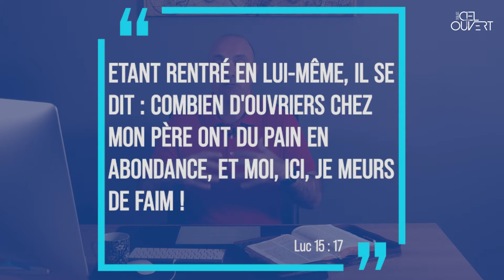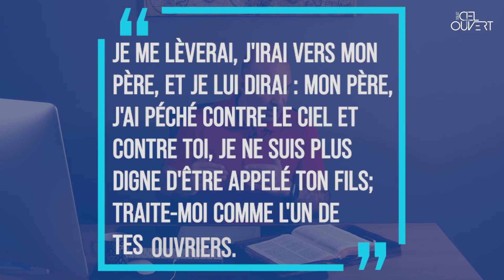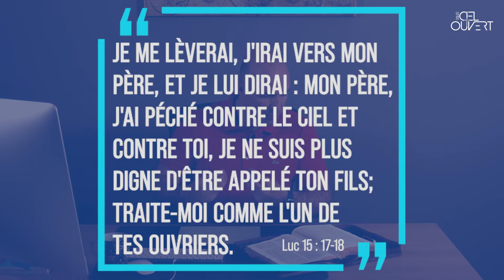Comment revenir à Dieu ? | Pasteur Yvan Cassar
Facile de s’éloigner, difficile de revenir. Or ceux qui s’éloignent de Dieu périssent. Comme Pierre suivait de loin Jésus, il arrive à chacun de prendre ses distances pour des raisons diverses.

Parabole du fils prodigue. Étapes pour revenir à Dieu :
1/ introspection : important de rentrer en nous-mêmes pour réfléchir
2/confession : « je lui dirai » - dire au seigneur ses transgressions. Reconnaître ses torts. Dieu est fidèle et juste pour nous les pardonner
3/ décision : « et il se leva » nous sommes le résultat de nos décisions quotidiennes. Prenons les bonnes décisions. Prenons la décision de revenir à Dieu.

Retrouvez-nous en direct chaque dimanche à 10h00
Eglise évangélique de Saint-Etienne-du-Rouvray (Sud de la métropole de Rouen)
Pasteur Yvan CASSAR